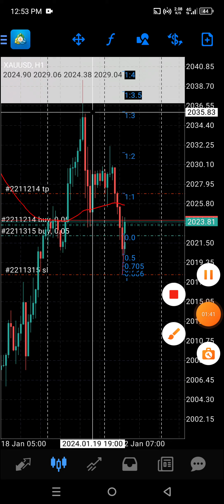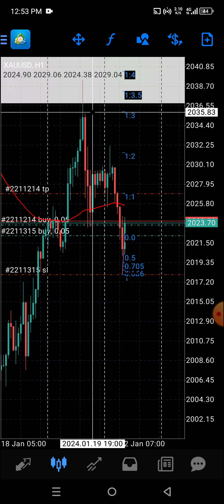Gold Current Situation Update#trending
*Creat New Account Or Change Your IB And Join Paid Group Free Of cost.*

Older User Change IB
24045697